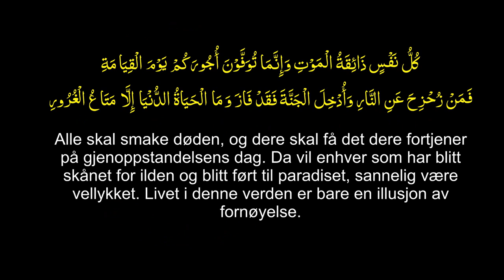Darse koran, Forbredelse til døden, Muslimsk Begravelsesbyrå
Darse koran: Forbredelse til døden
Foredragsholder: Dr.Hamid Ali Farooq (Imam Islamic Cultural Centre Norway)
Muslimsk Begravelsesbyrå